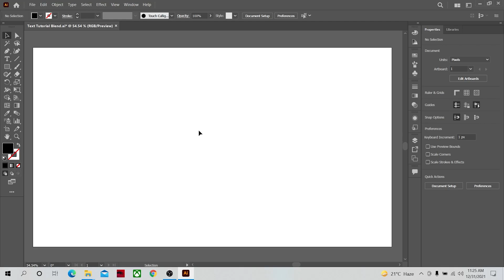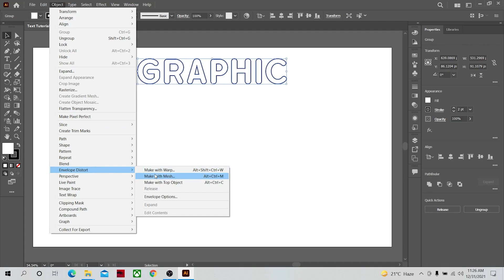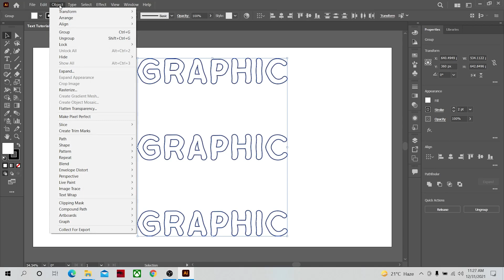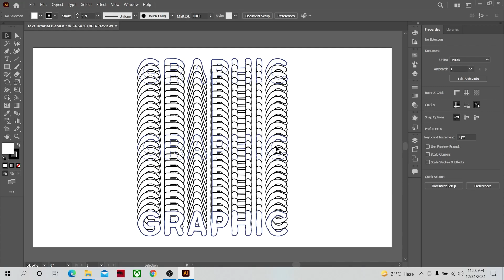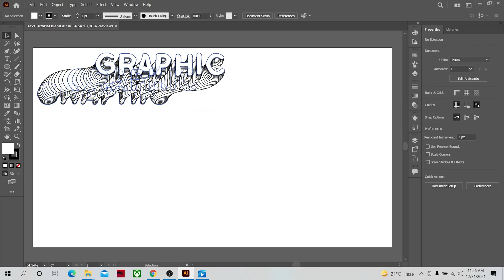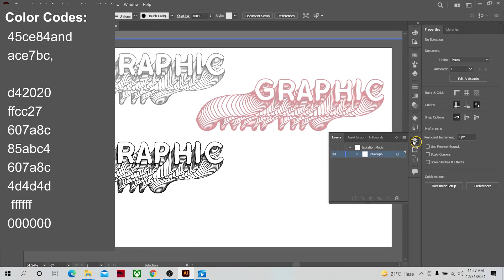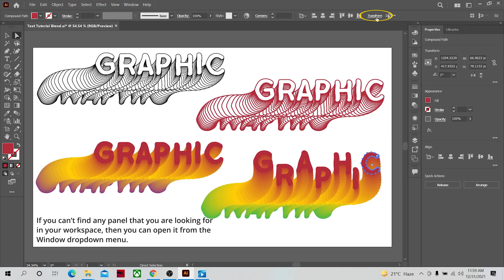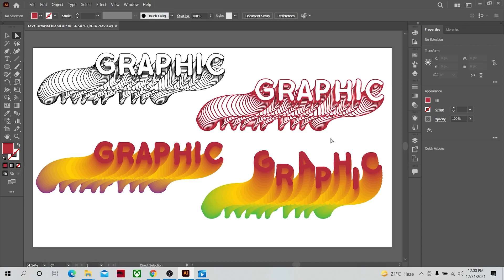Adobe Illustrator CC Tutorial - How to create a Gradient Blend Typography Design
In this Adobe Illustrator CC tutorial we will learn to create a Gradient Blend Text Typography Effect  Design for Beginners...

Time Stamps:

0:00       Intro
0:12       Write the typography
1:15       Make the Envelope Distort
2:30       Create a Blend effect
3:22        Apply the Blend Effect on Spline
4:03        Make a stroke Text effect from the typography
5:00        Apply color Gradient effect on the Typography
5:55        Typography Variation